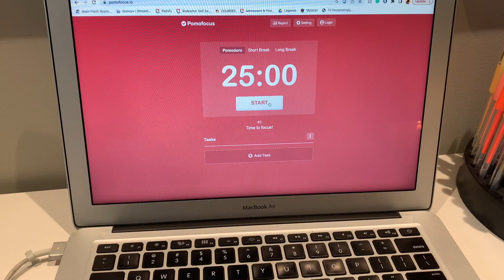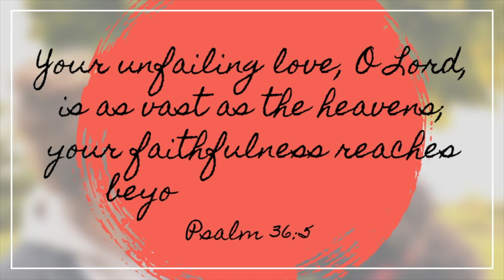WRITING VLOG // 1200 words and my horrible sick voice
Don't mind the voice. Just trying the sandpaper vocal effect on for size.

All praise to my Author and Finisher for the words, the honey tea, and for being good, always.